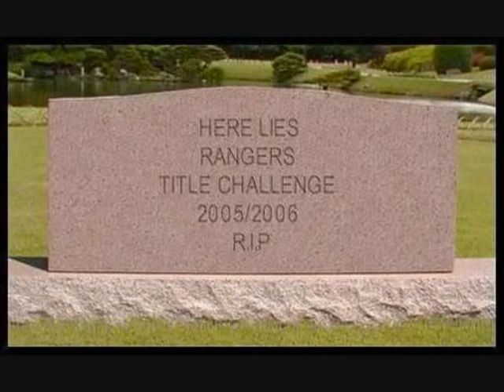All the Rangers are shite song